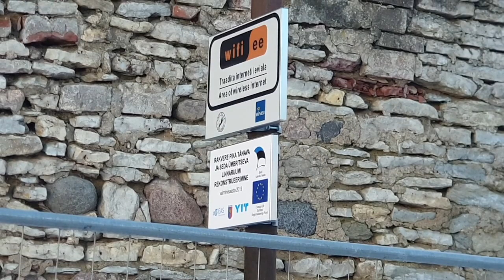Walking Around Rakvere Castle & Bull Statue in Estonia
Rakvere Castle & Bull Statue are two of the few places that you can visit here in the little city of Rakvere. The temperature starts to get high here and it's a lovely day for a walk. or not? It as windy AF tho.